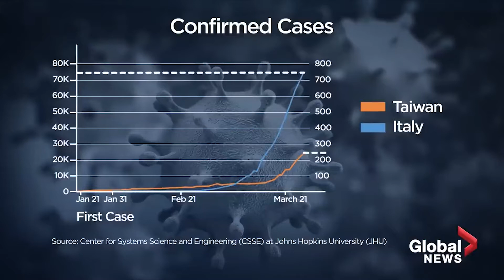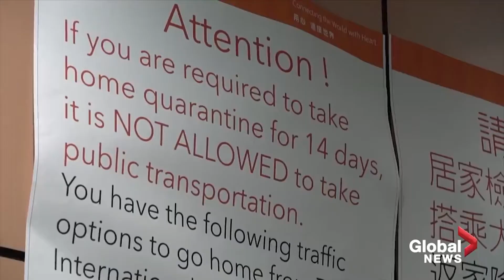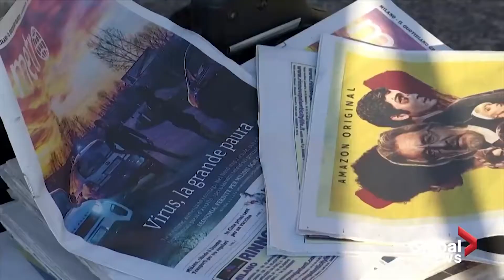PAÍSES VOLTAM A REGISTRAR NÚMEROS RECORDES DE CASOS DE COVID-19 - 29.07.20